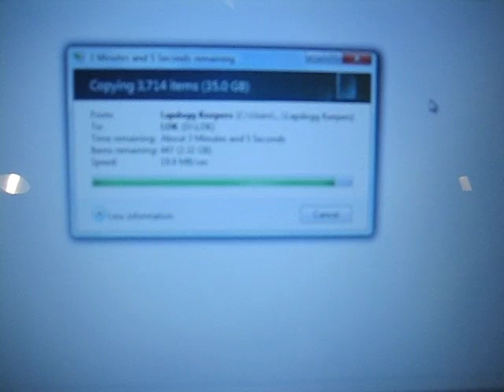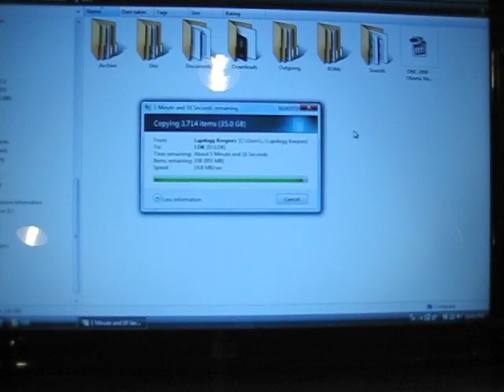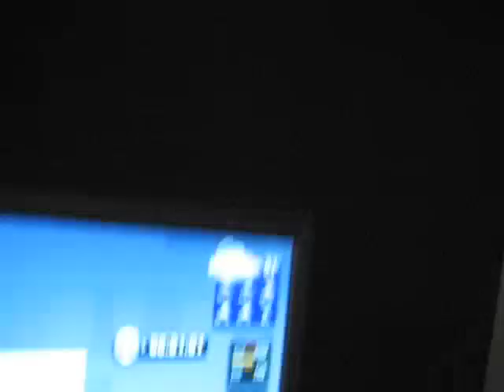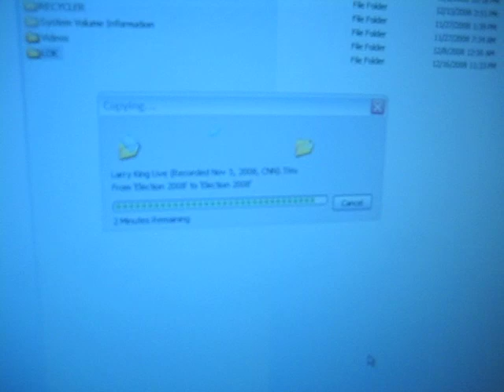FreeAgent Solution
How to get a failing Seagate FreeAgent drive to work.

This particular 500gb FreeAgent USB drive stopped working after a couple months, and then would only transfer files for a short period after being powered on before giving errors and becoming unreadable.